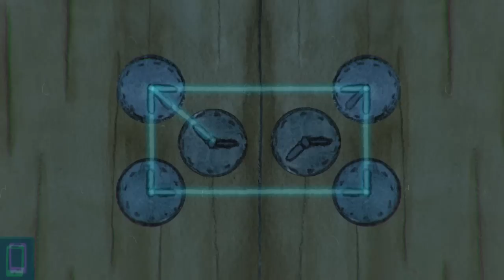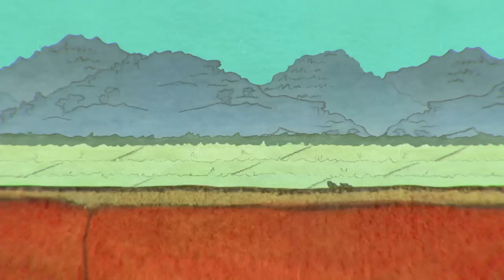Yûrei Station - A Japanese Spooky Story, Manly Let's Play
Yûrei Station is a short adventure game about a girl taking a train to nowhere.

"The midnight train. "